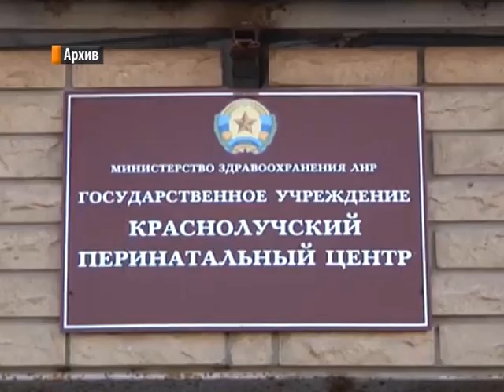Выпуск новостей 12.08.2024 г.